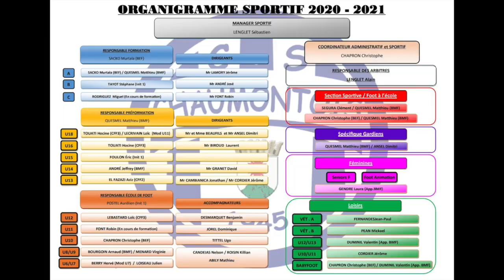Les clubs labellisés du District Oise de Football - Épisode 1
Le District oise de football lance sa série de 16 épisodes nommée « les clubs labéllisés du département ».

Cette série retrace les 16 clubs labellisés du département sur la saison 2020/2021.

Épisode 1 : Reportage du CS CHAUMONT

UNIAO BRASILEIRA DE EDITORAS DE MUSICA - UBEM, LatinAutor, UMPG Publishing, LatinAutor - UMPG, UMPI